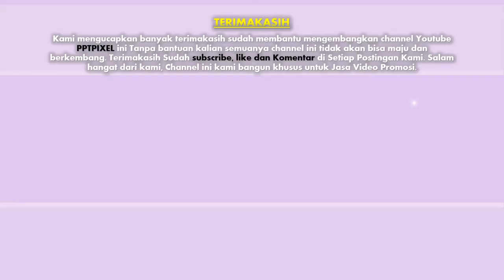Contoh Jasa video undangan Wedding whiteboard, akad nikah, Event Musik, Ultah, Acara, Storyboard